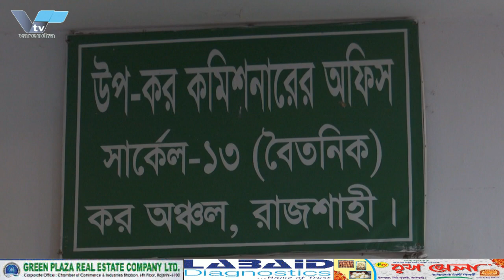ঘুষের ১০ লাখ টাকাসহ রাজশাহীর উপ-কর কমিশনারকে গ্রেপ্তার করেছে দুদক।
ঘুষের ১০ লাখ টাকাসহ রাজশাহীর কমিশনারতে গ্রেপ্তার করেছে দুদক।

রাজশাহী আঞ্চলিক কর অফিসে অভিযান চালিয়ে ঘুষের ১০ লাখ টাকাসহ উপ-কর পরিদর্শক মহিবুল ইসলাম ভূইয়াকে গ্রেপ্তার করেছে দুর্নীতি দমন কমিশনের (দুদক) সদস্যরা। এ কর অফিসের কর্মচারিদের সঙ্গে দুদক কর্মকর্তাদের হাতাহাতির ঘটনাও ঘটে। খপর পেয়ে রাজপাড়া থানা পুলিশ গিয়ে পরিস্থিতি নিয়ন্ত্রণে আনে।

সোমবার বেলা সাড়ে ১১ টার দিকে মহানগরীর ভেড়িপাড়া এলাকায় কর অফিসে এই অভিযান চালানো হয়। প্রায় পাঁচ ঘন্টা ব্যাপী এই অভিযানের নেতৃত্ব দেন দুর্নীতি দমন কমিশন রাজশাহী বিভাগীয় অফিসের উপ-পরিচালক কামরুল আহসান।

কর অঞ্চল রাজশাহীর কর কমিশনার শাহ্ আলী বলেন, কর অফিসের কর্মকর্তা কর্মচারীরেদর ওয়ার্কশপ চলছিলো। এই সময় তারা জানতে পরে উপ-কর পরিদর্শকের রুমে ঢুকে ভেতর থেকে ছিটকানি দিয়ে সাদা পোশাকে কয়েকজন লোক উপ-কর পরিদর্শক মহিবুল ইসলাম ভূইয়াকে মারধর করছে। মহিবুল ইসলাম ভূইয়া বাঁচাও বলে চিৎকার করে। তার চিৎকার শুনে অফিসের কর্মচারীরা দরজা ভেঙ্গে প্রবেশ করে। এসময় তাদের সঙ্গে ধাক্কাধাক্কি ও ধস্তাধস্তি হয়।

কর কমিশনার শাহ্ আলী আরও বলেন, সুনির্দিষ্ট কি অভিযোগ তা বলতে পারবো না। তবে জানতে পেরেছি ডা: ফাতেমা সিদ্দিকা নামের এক চিকিৎসকের সম্পদের ২৬ কোটি টাকার কর ফাঁকির একটি ফাইল ছিলো মহিবুল ইসলামের কাছে। সেটি নিয়ে কাজ করছিলেন তিনি।

গ্রেপ্তারের পর উপ-কর পরিদর্শক মহিবুল ইসলাম ভূইয়াকে নিয়ে যাওয়ার সময় তিনি গণমাধ্যম কর্মীদের বলেন, আমি অফিসের বাইরে ছিলাম তখন ডা: ফাতেমা সিদ্দিকা অফিসে ঢুকে টাকাগুলো ড্রয়ারে রাখছে। এই সময় দুদকের লোকজন ধস্তাধস্তি করে রুমে ঢুকিয়ে দরজা আটকিয়ে আমাকে মারধর করে।

দুর্নীতি দমন কমিশনের উপ-পরিচালক কামরুল আহসান বলেন, আমাদের কাছে অভিযোগ ছিলো ডা: ফাতেমা সিদ্দিকার সম্পদের উচ্চমূল্যে কর নির্ধারণ করার হুমকি দিয়ে আসছিলেন মহিবুল ইসলাম । এক পর্যায়ে কর অঞ্চলের উপ-কর পরিদর্শক মহিবুল ইষলাম ভূইয়া ৬০ লক্ষ টাকা ঘুষ দাবি করেন। সর্বশেষ ডা: ফাতেমা সিদ্দিকার সাথে ৫০ লক্ষ টাকায় রফাদফা হয়। সেই রফাদফার প্রথম কিস্তির ১০ লক্ষ টাকা দিতে গিলে আমরা হাতে নাতে গ্রেপ্তার তাকে গ্রেপ্তার করি।

তিনি বলেন, প্রায় পাঁচ ন্টা ব্যাপি উপ-কর পরিদর্শক মহিবুল ইসলাম ভূইয়া দপ্তরে অভিযান চালানো হয়। এ সময় তাকে জিজ্ঞাসাবাদসহ বিভিন্ন নথিপত্র এবং তার ড্রায়ার থেকে নগদ ১০ লক্ষ টাকা উদ্ধার করা হয়।